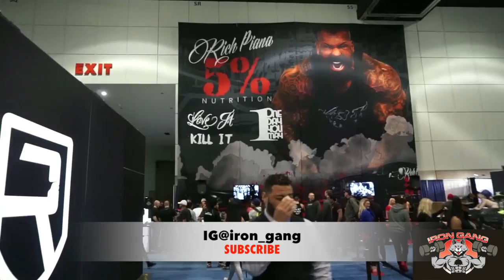Iron Gang @ The LA FitExpo 2017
Follow Wolkpack Chris as he tours the 2017 FitExpo.